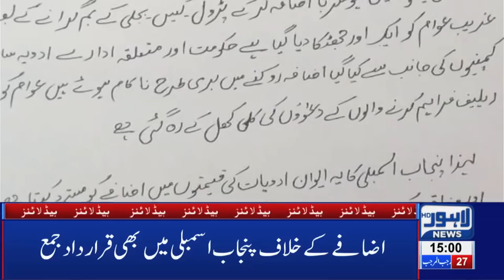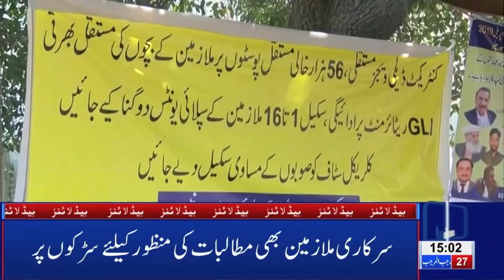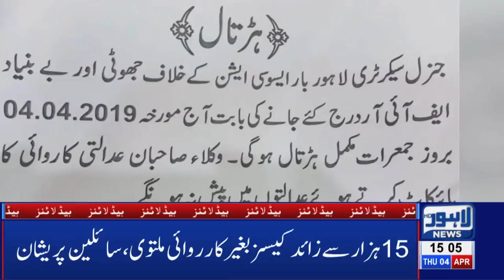03 PM Headlines Lahore News HD – 4th April 2019